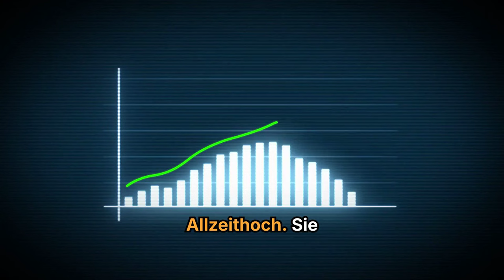Bitcoin Hashrate mit neuem Rekord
Der BTC-Kurs schwächelt, aber die Hashrate des Bitcoin-Netzwerkes erreicht neue Höhen. Warum das die Mining-Industrie unter Druck setzt.